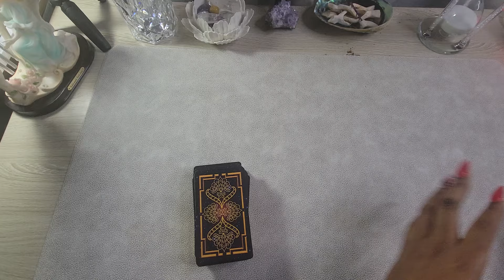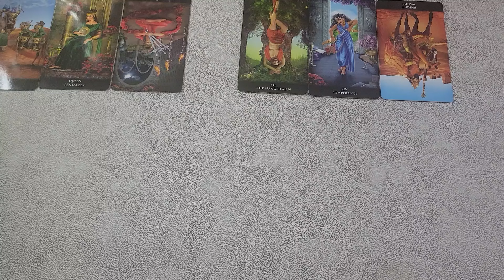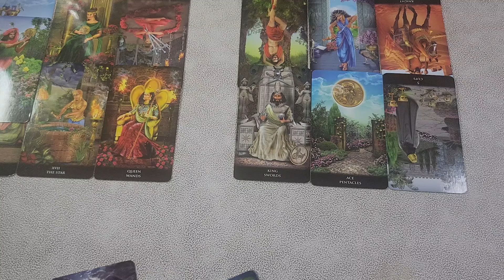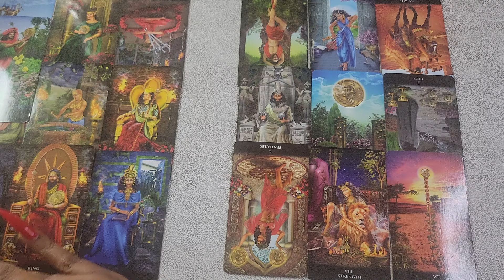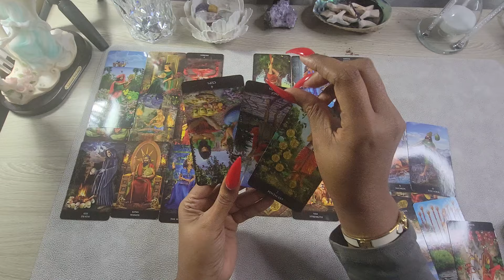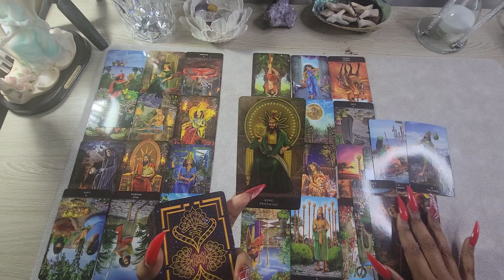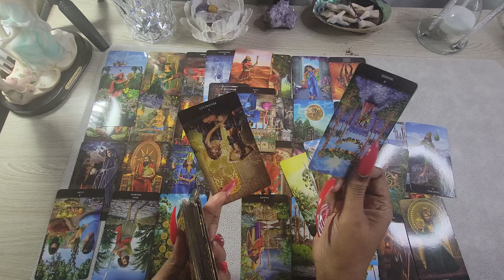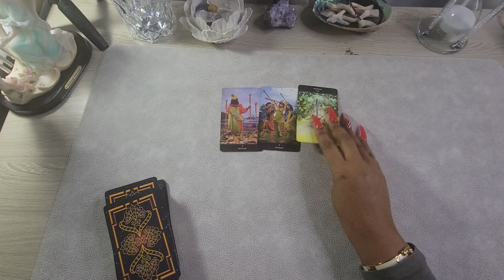GEMINI ♊️ "NO CONTACT" U WON'T BELIEVE THIS IS COMING IN GEMINI "U NEED TO GET PREPARED FOR CHANGES.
*Available Sessions*

*Returnee Available Sessions FOR 2024*

No Refunds ‘But You can Always reschedule your Appointment
PAYMENT INFO

Interested in Learning Tarot?
Classes are available via Zoom

12 day Session Lessons “2-hrs Per-day
Day Class Info, Friday-Sunday “Hrs. 9-am-11-am
Night Class info, 5pm-7pm Friday-Sunday

Class Schedule:
Water, Earth, Air and Fire
 Week 1. “Water” elements and the major arcane
Cancer, Scorpio, and Pisces
Fri-Sun $110 x 3 Days =$330.00 for the Week
• The Chariot. ...
• Death.
• Hang man
• Moon
• The tower

Week 2. “Earth” elements  and the major arcane
Taurus, Virgo, and Capricorn.
• The Hierophant. ...
• The Hermit. ...
• Empress
• Wheel of fortune
• The World
• The Magician
• The Devil

Week 3. “Air” elements and the major arcane
Gemini, Libra, and Aquarius
• The Lovers. ...
• Justice. ...
• Judgment
• Fool
• Wheel of fortune
• The World
• The star
• The Magician

Week 4. “Fire” elements and the major arcane
Aries, Leo, and Sagittarius

• The Emperor.
• Strength. ...
• Wheel of fortune
• Sun
• The World
• The tower
• Temperance